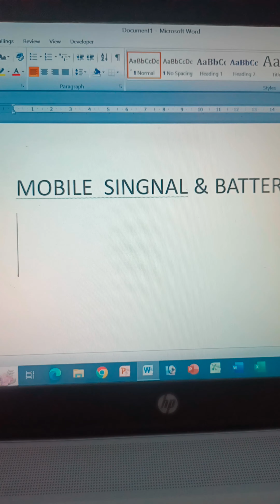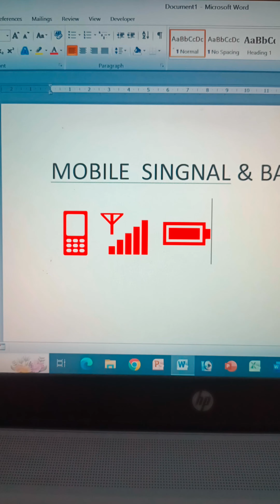Ms word mobile,Signals & Battery's symbol in word